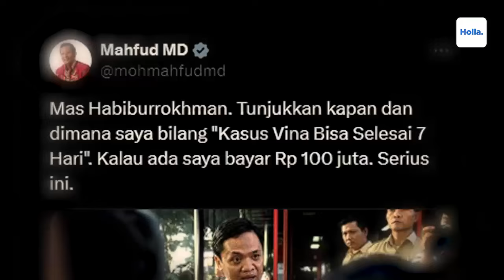Panas! Kasus Vina Cirebon Mahfud MD Tantang Habiburrokhman! Netizen Ngamuk Ke Polisi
Mahfud MD siap berikan uang Rp100 juta kepada politisi Gerindra, Habiburrokhman. Uang Rp100 juta itu siap diberikan Mahfud MD, asalkan Habiburrokhman bisa memberitahukan kapan dan di mana Mahfud MD pernah menyebut kasus Vina Cirebon akan selesai dalam 7 hari. Mahfud MD di akun X miliknya merespon pemberitaan terkait pernyataan Habiburrokhman. Di pemberitaan itu, Mahfud MD disebut menyebut kasus Vina Cirebon bisa selesai dalam 7 hari.

Panas! Kasus Vina Cirebon Mahfud MD Tantang Habiburrokhman! Netizen Ngamuk Ke Polisi, Kesalahan Iptu Rudiana